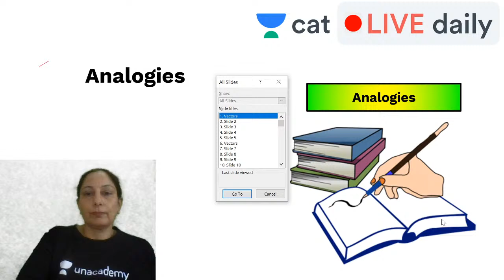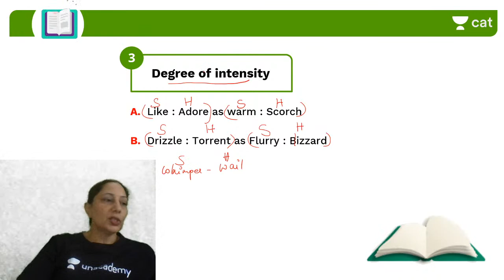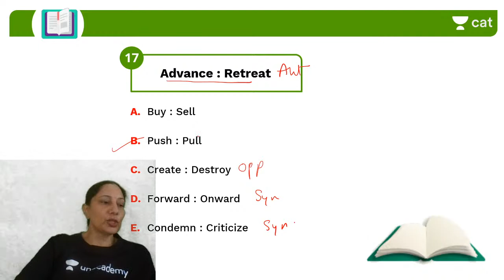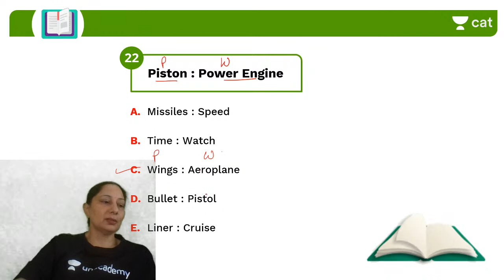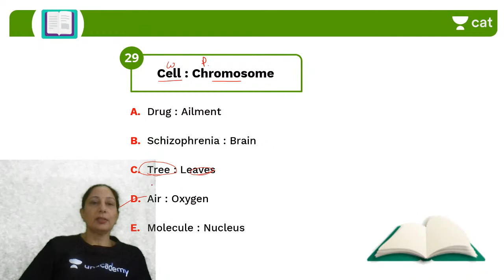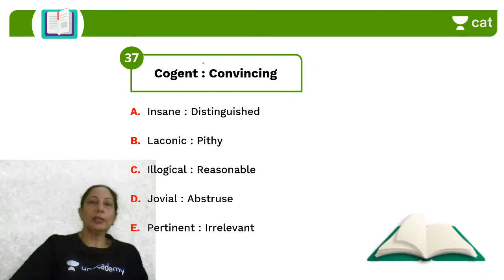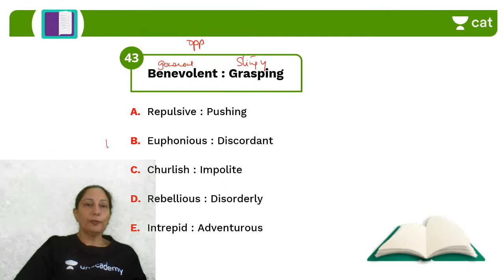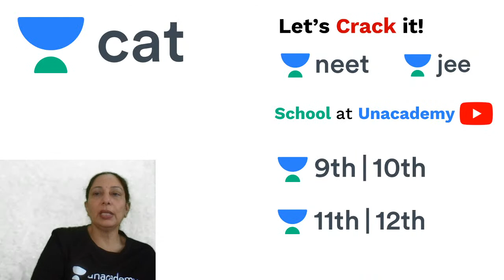Unacademy CAT | Verbal Ability - CAT 2021 | Analogies | By Harpreet Kaur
Unacademy CAT brings you yet another interesting session on the Verbal Ability to prepare you for CAT 2021. In this session, Harpreet Ma'am will be discussing Analogies
It is an important topic for CAT preparations. Watch this video to clear your concepts and to know some of the best practices to follow to crack CAT.

1. Learn from your favorite teacher
2. Dedicated DOUBT sessions
3. One Subscription, Unlimited Access
4. Real-time interaction with Teachers
5. You can ask doubts in the live class
6. Limited students
7. Download the videos & watch offline